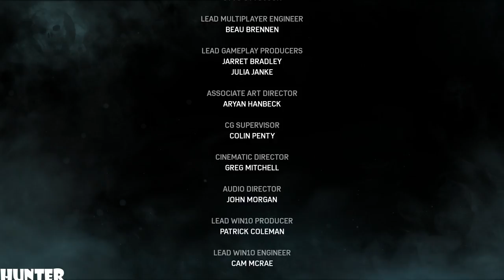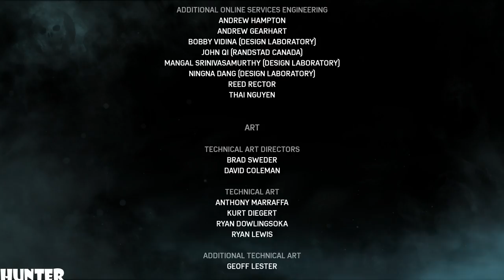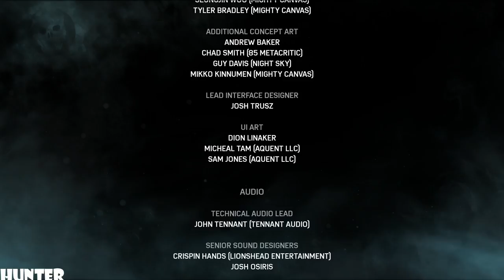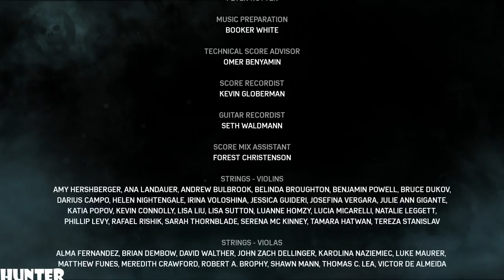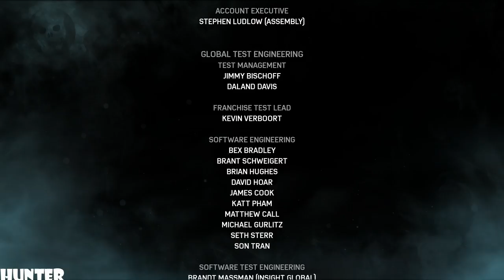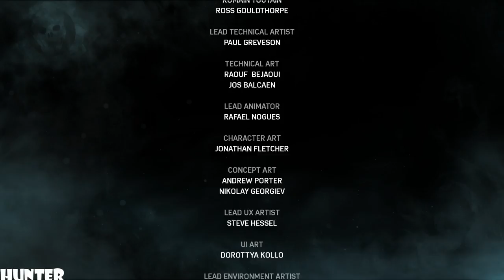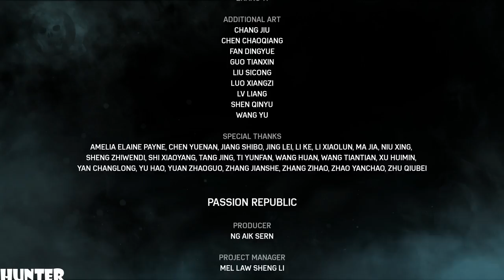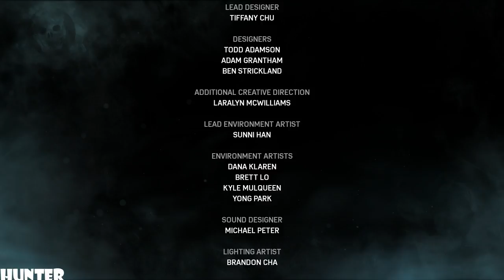Gears of War 4 Walkthrough Part 24 -END FINAL - (1080p) LET"S PLAYf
Gameplay:

Many gameplay elements from the previous games are retained such as taking cover to avoid damage and performing active reloads. A new feature is the Combat Knife, which can be used for melee attacks and allows new ways to perform executions. New weapons have been introduced as well such as the Dropshot weapon that fires explosive drills and the Buzzkill that fires ricocheting sawblades. Players can also perform a short distance shoulder charge, knocking enemies off balance and enemies can also pull players out of cover and perform their own takedowns. The game features 4 categories of weather: from heavy breeze (trees, leaves, dust kicking up) and grow into violent category 3 windstorms that can affect combat and weapon usage.